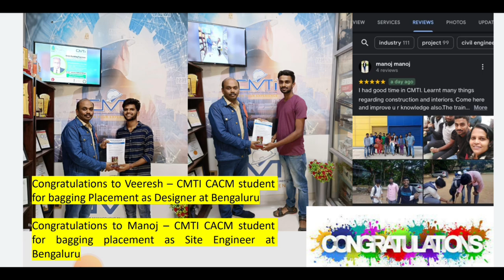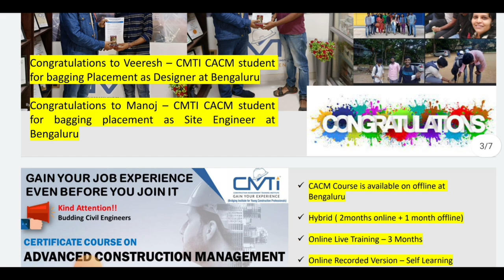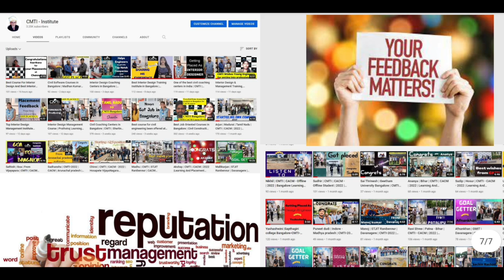Happy Independence Day civil Engineers 2022 | CMTI offer | 75% off on all course + Free course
Happy Independence Day from CMTI

Download the CMTI App from Playstore

Offer No 1

Certified Site Engineer Course

40+ Years Experienced Construction Expert, wonderful content, Live examples

Original Price Rs 3000 and Independence Day offer price is Rs 750/-

Offer No 2

Certification on Advanced Construction Management

Original Price Rs 10,000/-  Todays Price Rs 2500/-

Grab the opportunity and Start learning and get E Certified

Value addition to your CV and Good Employment Opportunities

Free Courses

Paid Courses

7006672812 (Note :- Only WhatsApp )